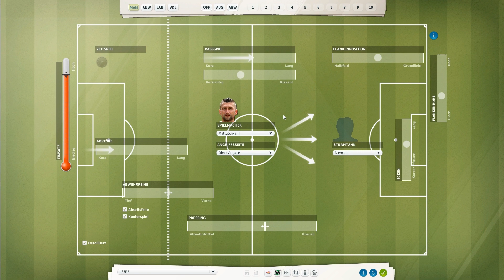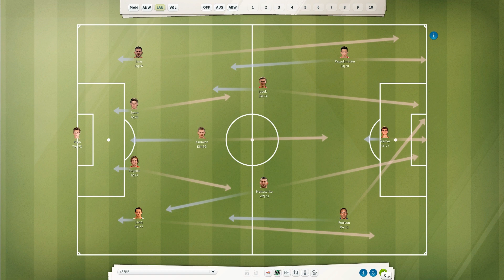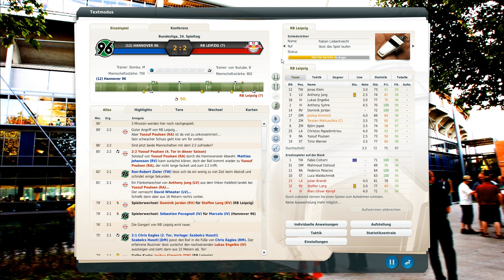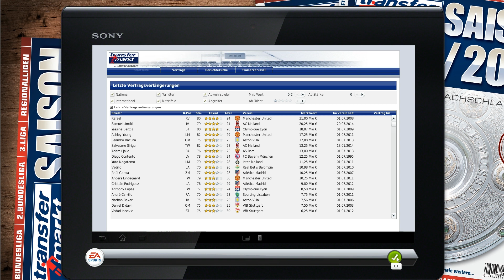Fußball Manager 13 - Let's Play - #238 Bundesliga 24. Spieltag - Hannover 96 [HD]